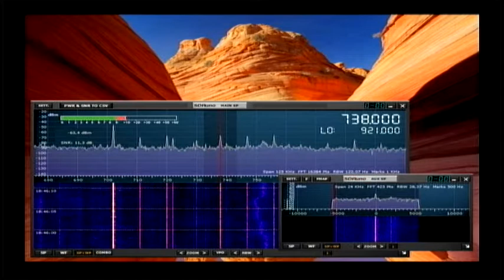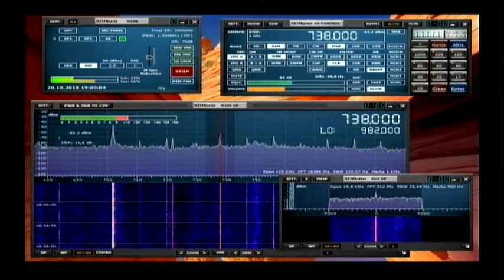Радио Прага 15:46 utc 738 khz 20 октября 2018 года